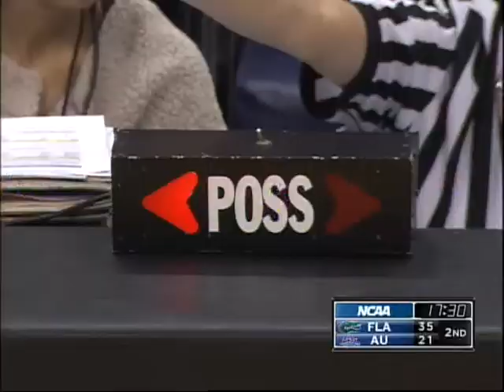Troy Brewer #3 (White Jersey) vs. Florida (1G Sports)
Troy Brewer
17 Points & 2 Rebounds (6/8 FG & 2/4 3PFG)